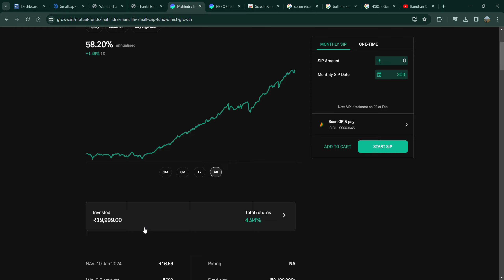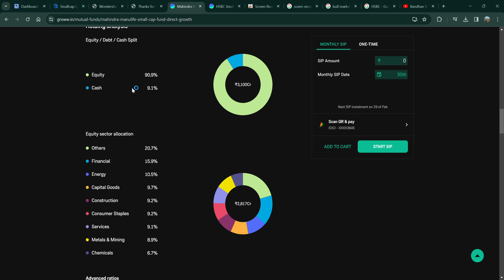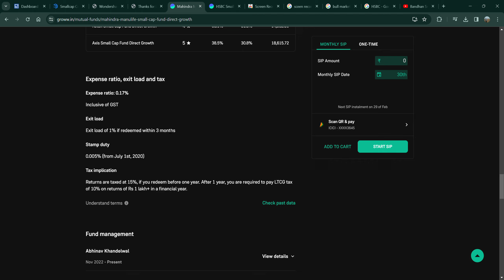Mahindra Manulife Small Cap Fund Direct Growth